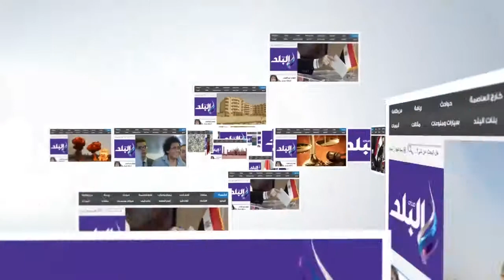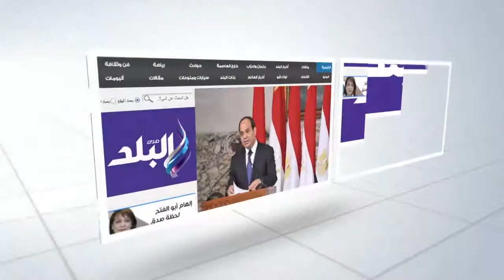محافظ الفيوم: بدء إعادة رصف وتأهيل شارعى سعد زغلول والنبوى